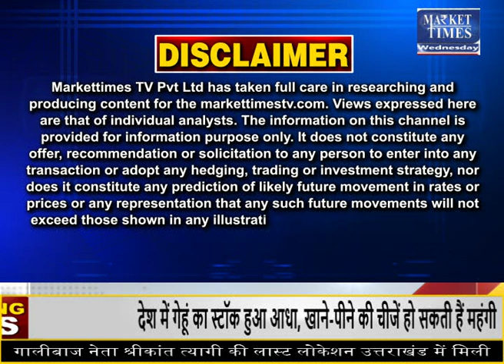टमाटर के दाम में भारी गिरावट